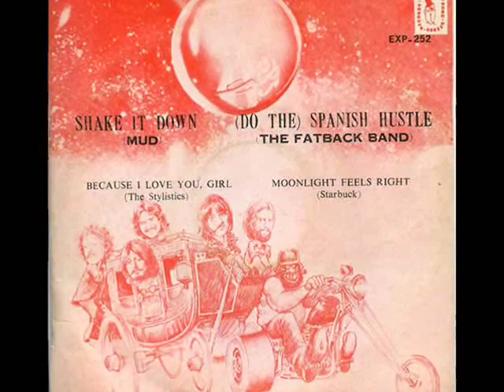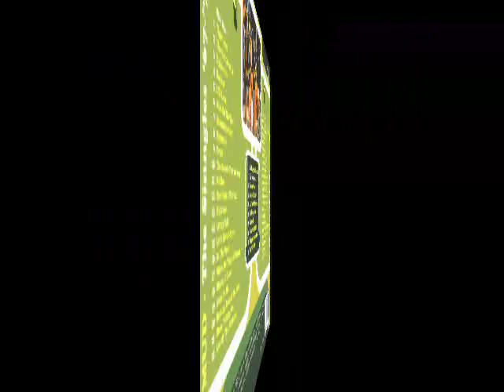Mud - Jumping Jehosaphat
Mud single from 1970 3 years before they made it big in the Glam Rock world,Track taken from the superb double CD Mud The Single 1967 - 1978.